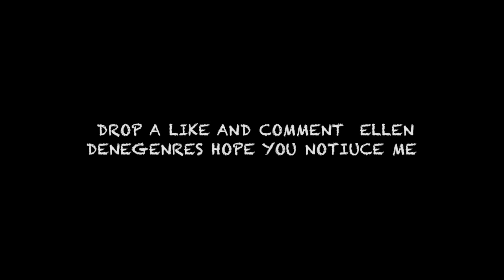childrens hospital patient Hopes to here from the ellen show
guys please share and get this viral fo rme i have had many oepn heart surgries   and had marsa which is a bacteria infection in my blood